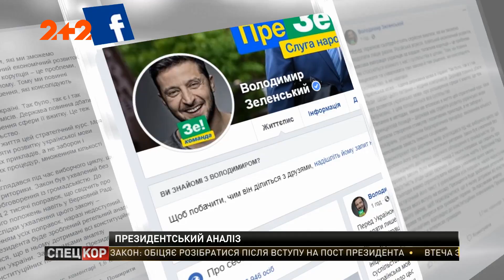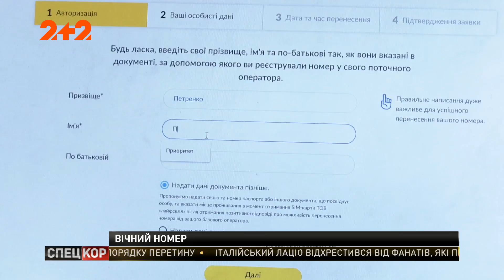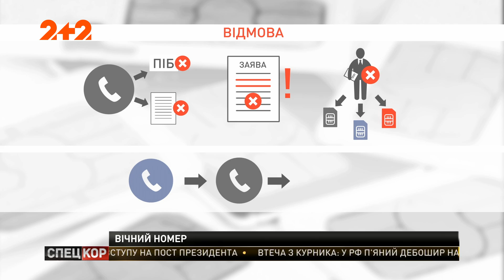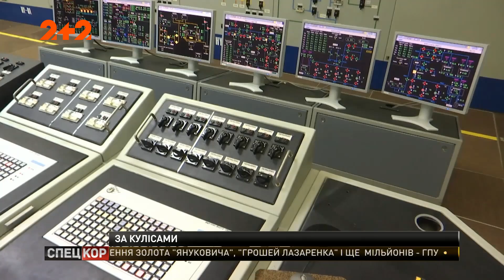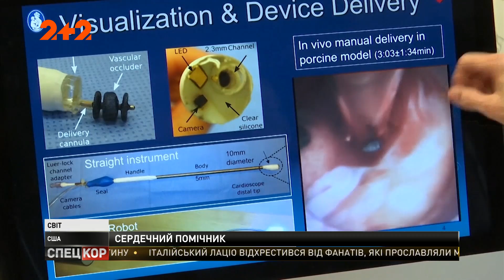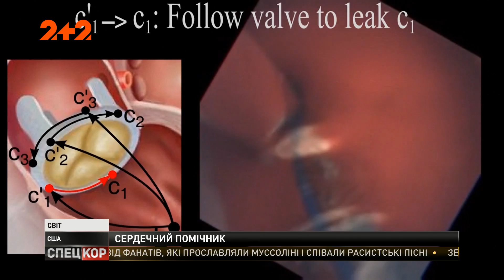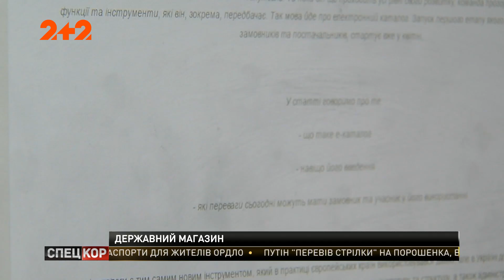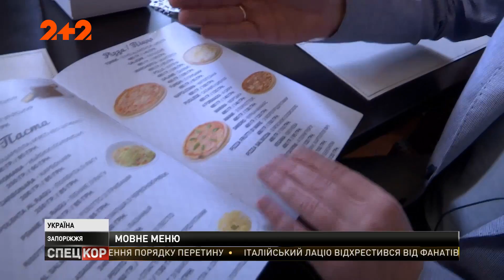Спецкор - 18:15 від 25 квітня 2019 року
Сьогодні Верховна Рада ухвалила мовний закон. 1 травня телефонні номери перейдуть у власність до споживачів. У Запоріжжі є заклад, де на роботу приймали лише тих офіціантів, які знають українську. Спецкор дізнався, якою Володимир Зеленський бачить майбутню Адміністрацію Президента.